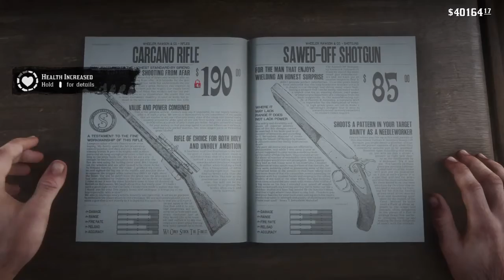Red Dead 2 STORY, but Arthur is a SAVAGE!